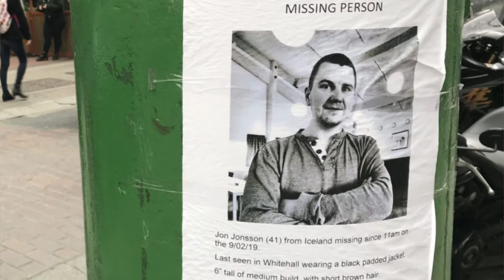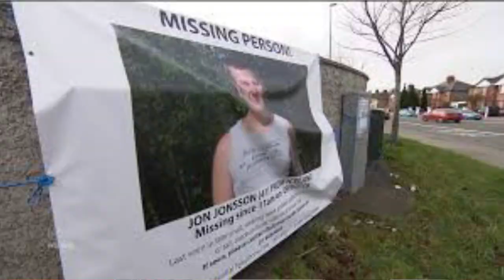WHERE IS JON JONSSON| ICELANDIC MAN MISSING IN DUBLIN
Hey Guys & Welcome back to another video here at MegaJordinary.

Today’s Case is a case very close to home for us and that is the unusual disappearance of 41 year old Jon Jonsson who vanished from Dublin, Ireland in February 2019 whilst here for a poker tournament with his Fiancée Yana.

Here is a link to the official missing persons site for Jon

*cctv footage included is from CrimeCall Rte. *

Mental Health & Law of Attraction INSTA

Love & Light

Megajordinary x